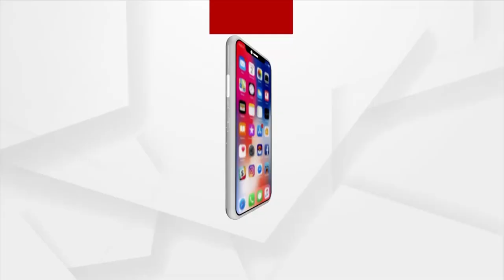Jana Audit | Development Is A Distant Dream For This Village